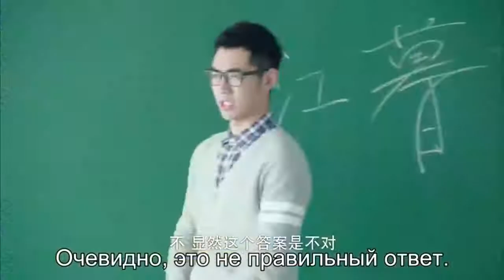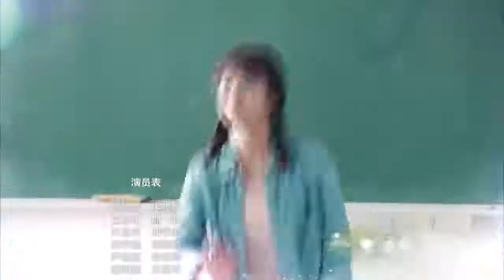💖Дразнил ее, потому что она ему нравилась💖 Клип к дораме Ваше высочество, староста |clip de # 105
Дорама называется: Ваше высочество староста
Dorama name: Your Highness, The Class Monitor

Песня (Song): 「Nightcore」→ I Should Have Known
اسم المسلسل الصيني صاحب السمو ارئيس
Описание: Эта история о бунтаре из богатой семьи - Гу Цзы Чене и амбициозной умной девушке Су Нянь Нянь.
Су Нянь Нянь умница и отличница, её мечтой было учиться в лучшем университете. Она выбрала Пекинский
Университет и Университет Цын Хуа. По дороге на единый государственный экзамен она опадает в аварию и пропускает этот экзамен. И теперь ей придётся поступать в технический университет в небольшом городке, в который она совсем не хотела. Ей нужно приспособиться к жизни там.
Там же она сталкивается с Гу Цзы Ченем - виновником её нынешней ситуации.
Их отношения начинаются с постоянных пререканий и ненависти, но в итоге они влюбляются.